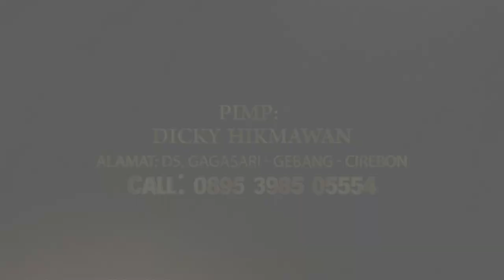BOTOL KECAP | PUTRA MEKAR JAYA || GEBANG KULON - GEBANG - CIREBON || 16 OKT 2024